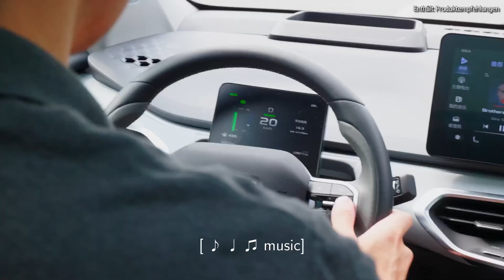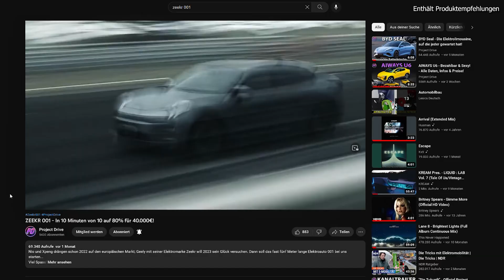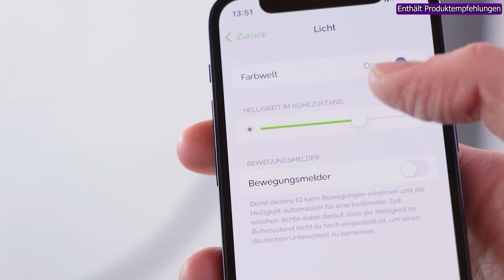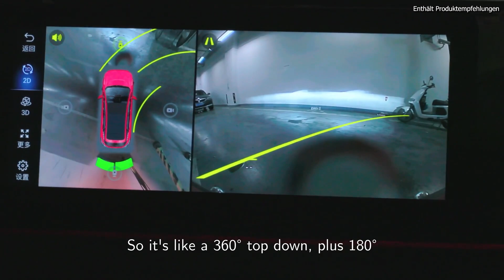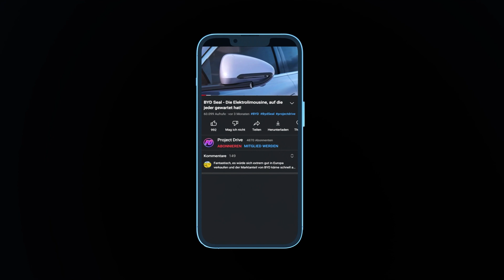GEELY GEOMETRY C - Top Ausstattung und kommt für unter 30.000€ nach Europa!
Der chinesische Autokonzern Geely bringt den Geometry C nach Osteuropa.
Alle aktuellen Infos dazu habe ich für Euch in diesem Video zusammengetragen...
Viel Spass!

Kapitel:
00:00 Intro
00:28 Der Geely Geometry C
01:29 Exterieur
02:10 Interieur
02:46 Holt Euch die DEZONY IQ
03:39 Technische Daten
05:46 Preise
06:11 Outro